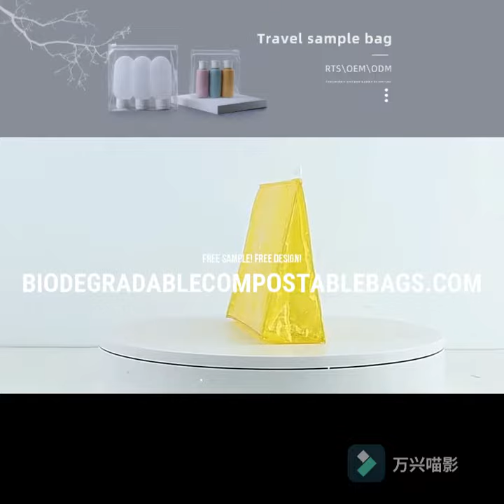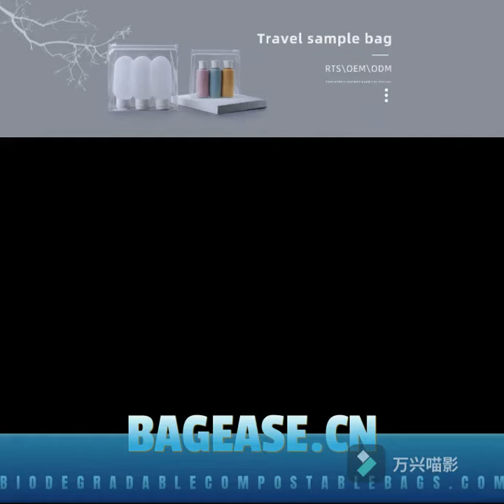Eco Material EVA Cosmetic Packaging Zipper Bag Made In China,Cosmetic/Swimwear/Document Zipper Pouch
Eco Material EVA Cosmetic Packaging Zipper Bags Made In China,Plastic Bag For Cosmetic/Swimwear/Document Zipper Pouch